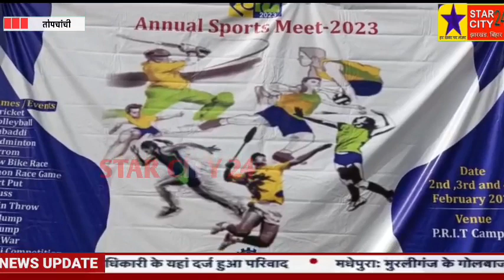पेमिया ऋषिकेश इंस्टीट्यूट ऑफ टेक्नोलॉजी में तीन दिवसीय स्पोर्ट्स मिट का उद्घाटन हुआ